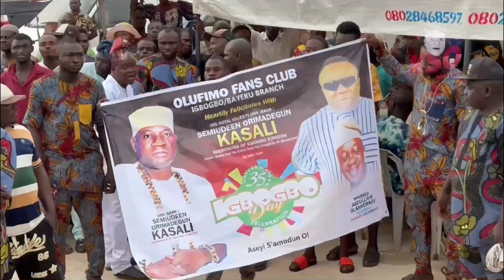World IGBOGBO Day 2023